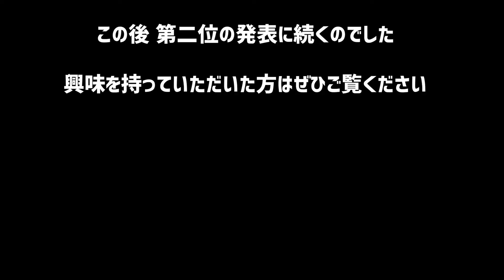松本おススメのドラえもん映画～まさかの番外編～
企画ライブをやりたいんや！どうやったらええんや！
いろんなことに挑戦中！
コメント、高評価お待ちしております！
渡邊考案のゲームを更新中！
ラジオもやってるのでぜひご覧ください！